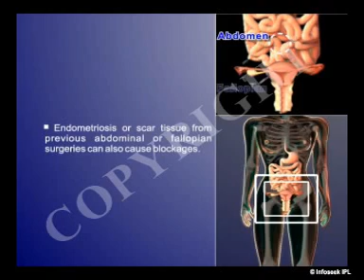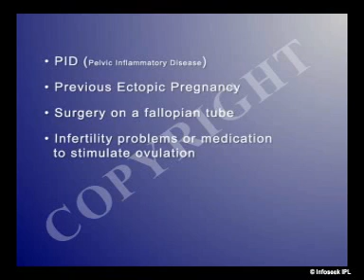Health Video on Ectopic Pregnancy (Causes)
Full Length High Quality DVD version available.

We provide a significant patient and consumer health education library of videos.

These customised animations give you a clear understanding of how your body works.

Ideal for hospitals, schools, colleges, health insurance companies or pharmaceuticals.

Dr.Malpani